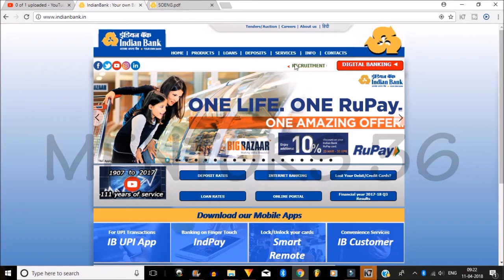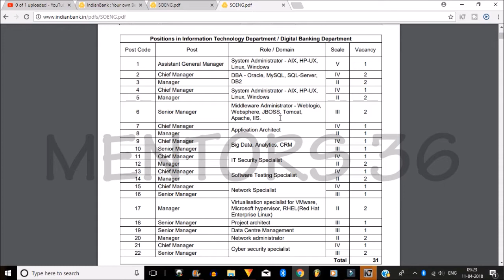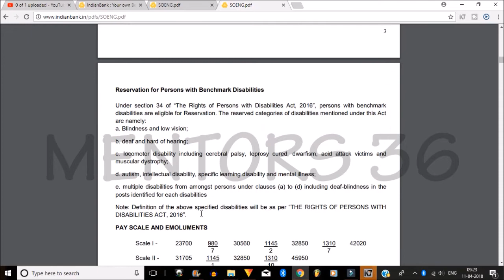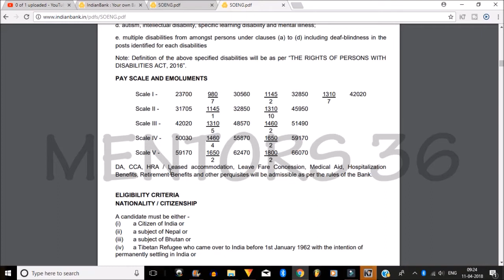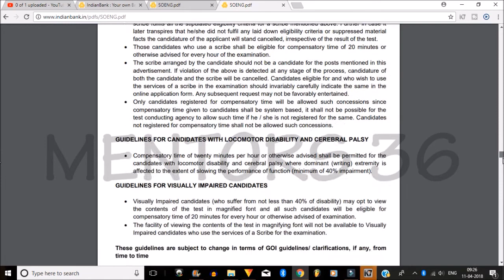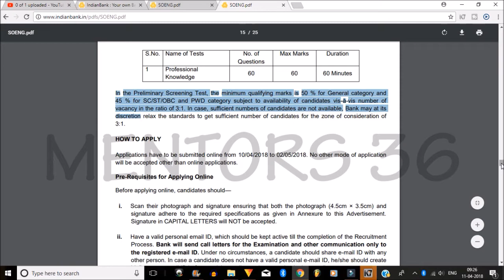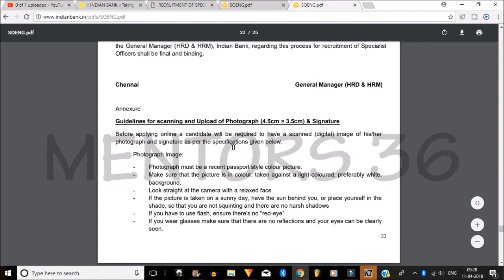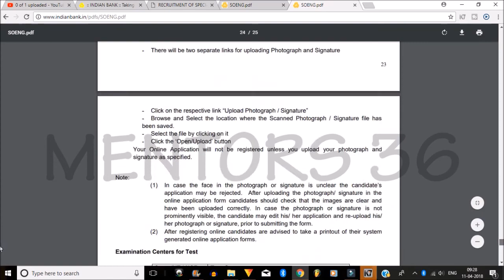Job in Indian Bank for Specialist Officers | Apply before 2 May 2018 | All Details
Know about Indian Bank Job for Specialist Manager. Know about the vacancy and the process to apply for the job.